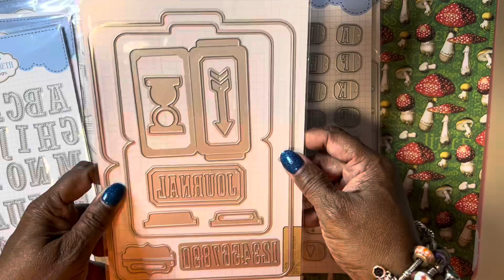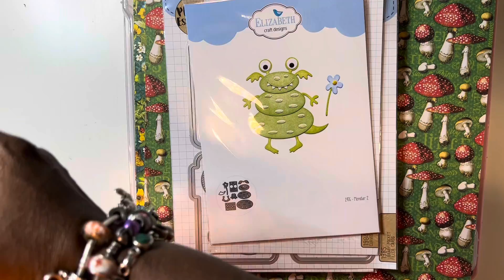Elizabeth Crafts Haul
CS280 Ink With Journaling Cards
CRAYONS WITH JOURNALING CARDS
Monster 2
1984 CURVED LIBRARY POCKET
1985  LIBRARY POCKET FILLER CARDS
1981 PLANNER ESSENTIALS 55 FILE FOLDER PAGE WITH POCKETS
1863 PLANNER ESSENTIALS 37 LETTER & NUMBERS
1983 GENERAL FILE FOLDER SET 2
1986 ALPHABET TABS
1982 GENERAL FILE FOLDER SET 1